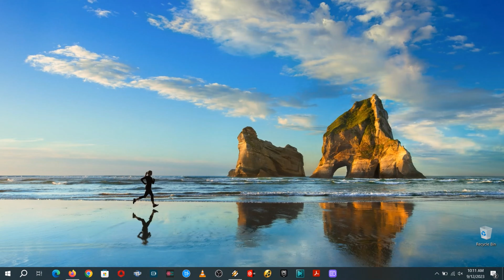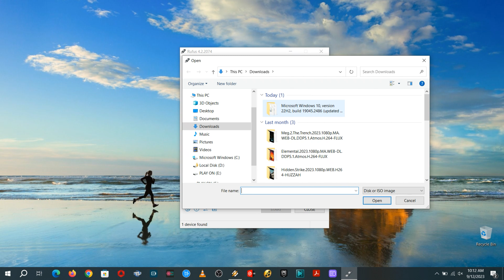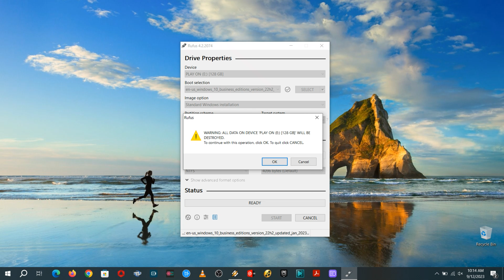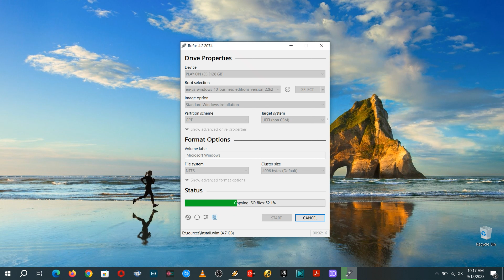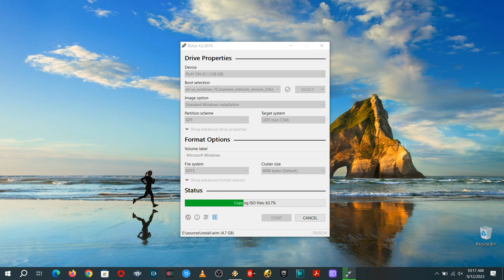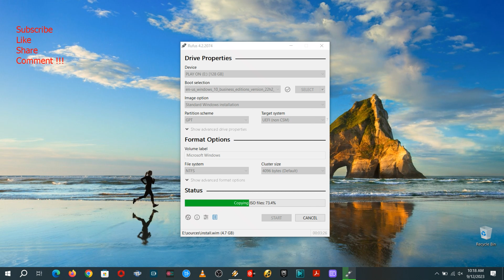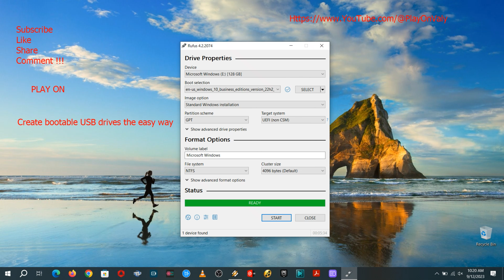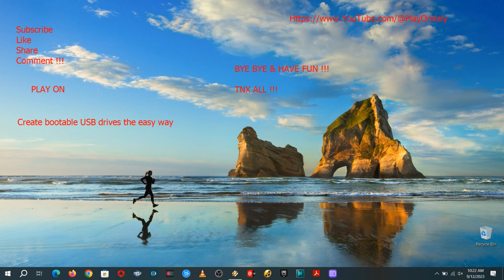Create bootable USB drives the easy way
Creează stick-uri USB bootabile fără efort.
Rufus este un utilitar care ajută la formatarea și crearea de drive-uri USB bootabile.
Rufus poate fi folosit pentru:
a crea medii de instalare USB din ISO-uri bootabile (Windows, Linux, UEFI, etc.);
a lucra pe un computer care nu are un sistem de operare instalat;
a rescrie un BIOS sau orice alt software DOS;
a executa utilitare low-level;